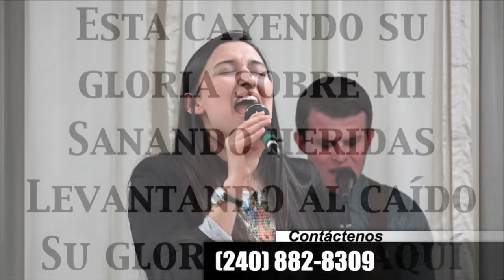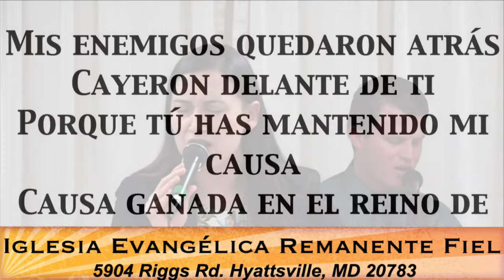Ministerio De Alabanza Remanente Fiel Culto 10 De Febrero 2017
5904 RIGGS RD HYATTSVILLE MD 20783 HORARIO DE CULTO LUNES MIERCOLES VIERNES SAVADO 7:30 DOMINGO12PM BUSCANOS EN FACEBOOK